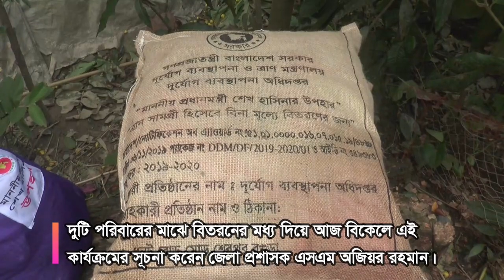ঘূর্নিঝড় আম্ফানে গৃহ ক্ষতিগ্রস্থ অসহায় দরিদ্র পরিবারগুলোর পাশে দাড়িয়েছে জেলা প্রশাসন। News Barisal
বরিশালে ঘূর্নিঝড় আম্ফানে গৃহ ক্ষতিগ্রস্থ অসহায়-দরিদ্র পরিবারগুলোর পাশে দাড়িয়েছে জেলা প্রশাসন।

তাৎক্ষনিক মেরামতের জন্য প্রত্যেক পরিবারকে দেয়া হচ্ছে ২ বান্ডিল করে ঢেউ টিন এবং নগদ ৬ হাজার করে টাকা।

বৃহস্পতিবার (২১ মে) বিকেলে সদর উপজেলার চড়বাড়িয়া এবং নগরীর গুর্গাবাড়ি এলাকায় দুটি পরিবারকে ঢেউটিন ও নগদ টাকা প্রদান করেন জেলা প্রশাসক এসএম অজিয়র রহমান।

এ সময় অতিরিক্ত জেলা প্রশাসক (রাজস্ব) শহীদুল ইসলাম, সদর উপজেলা চেয়ারম্যান মো. সাইদুর রহমান রিন্টু, ভারপ্রাপ্ত উপজেলা নির্বাহী কর্মকর্তা মো. মেহেদী হাসান ও সমাজসেবা বিভাগের প্রবেশন কর্মকর্তা সাজ্জাদ পারভেজ সহ অন্যান্যরা উপস্থিত ছিলেন।

জেলা প্রশাসনের সহকারী কমিশনার সুব্রত কুমার বিশ্বাস জানান, ঘূর্নিঝড় আম্ফানে জেলায় ৮ হাজার ১৬০টি সম্পূর্ন এবং ১৬ হাজার ৩শ’ ২০টি গৃহের আংশিক ক্ষতি হয়েছে। এদের মধ্যে যাদের গৃহ সম্পূর্ন ক্ষতিগ্রস্থ হয়েছে তাদের সবাইকে এবং অন্যান্য বিবেচনায় কিছু পরিবারকে ঢেউ টিন ও নগদ অর্থ সহায়তা দিচ্ছে জেলা প্রশাসন। দুটি পরিবারের মাঝে বিতরনের মধ্য দিয়ে আজ বিকেলে এই কার্যক্রমের সূচনা করেন জেলা প্রশাসক এসএম অজিয়র রহমান। বরাদ্দ বাড়লে আরও অনেক পরিবার এই সাহায্যের আওতায় আসবে বলে জানান সুব্রত কুমার বিশ্বাস। ##